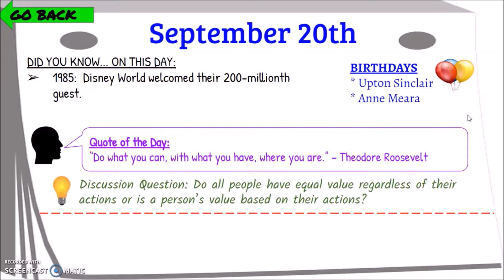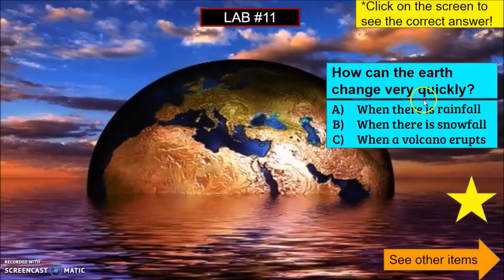Teach and Create Today